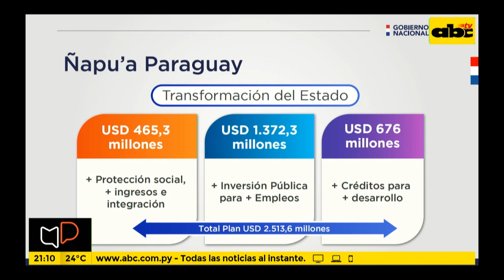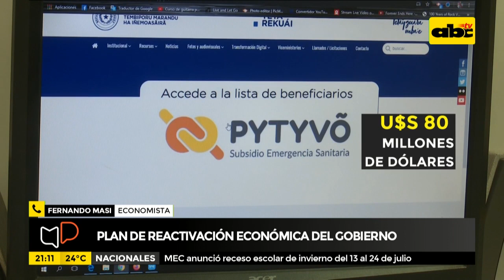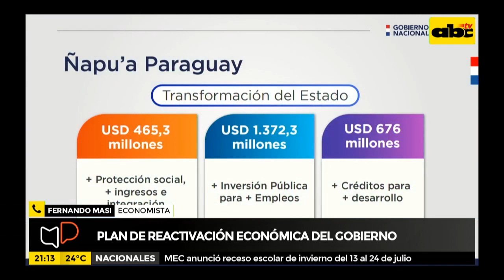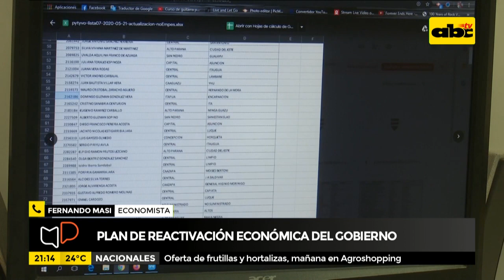"Falta más información sobre fuentes de dinero"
El economista Ferando Masi analiza las fuentes de financiación para el plan de la reactivación económica. Señala que debe haber más información sobre las fuentes de financiación.